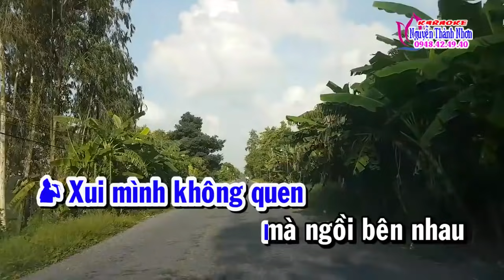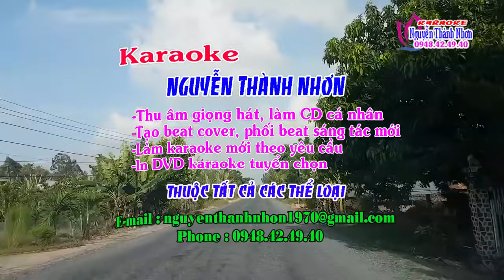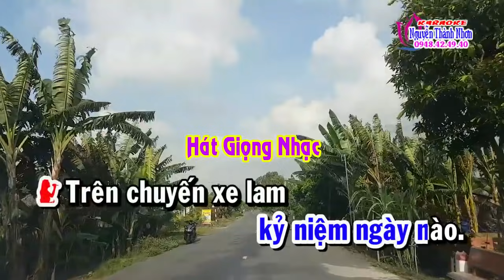Karaoke tân cổ CHUYẾN XE LAM CHIỀU - SONG CA [Phong cách Minh Cảnh Phượng Liên]